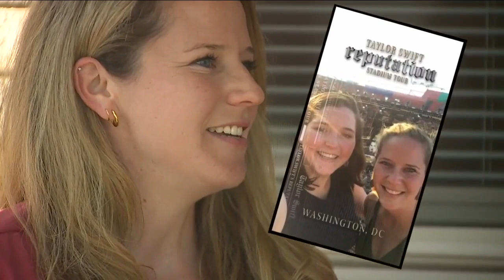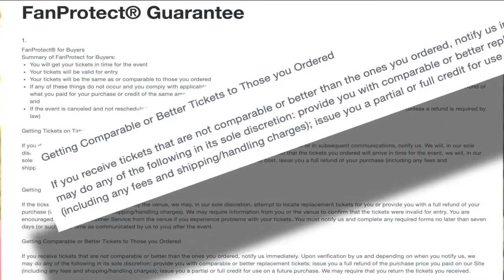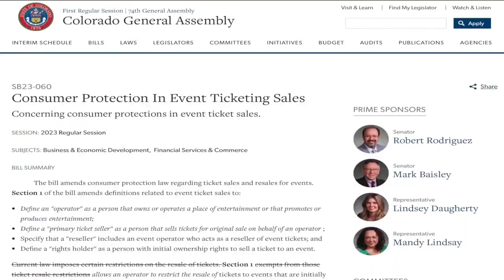StubHub responds to Denver family's Taylor Swift ticket snafu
Contact Denver7 is getting results for some Taylor Swift fans who bought tickets on StubHub for her Denver concert but later found they didn't really have tickets.